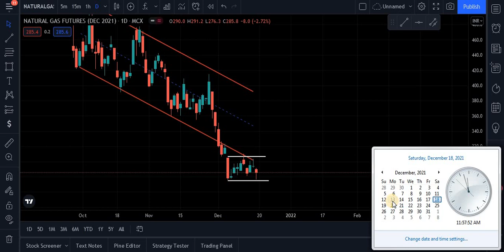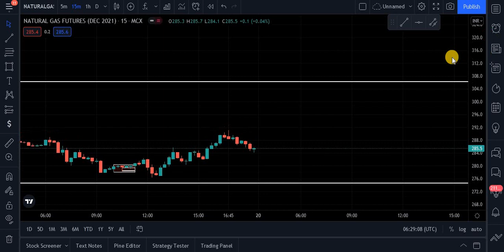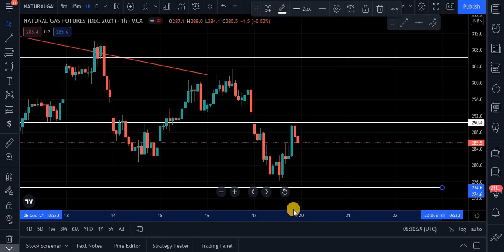Natural Gas Commodity Technical Chart | Natural Gas Weekly Analysis | Daily Commodity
Timestamps:
0:00 Natural Gas Trading
0:30 Natural Gas Weekly Performance
1:10 Natural Gas Futures
2:00 Commodity Trading Conclusion
3:00 Commodity Trading

Source: Commodity.com
Charts: Tradingview